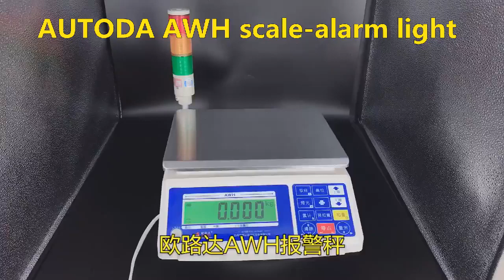AUTODA electronic scale--weight sound & light alarm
The AUTODA Electronic scale can connect the bluetooth, the computer, the printer, it is developed by AUTODA engineers, with high quality and favorable price.